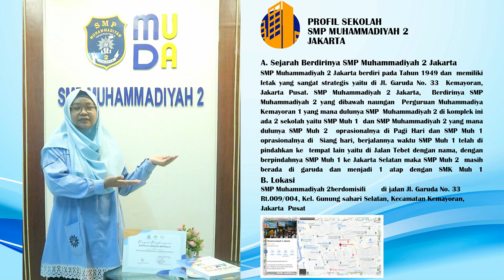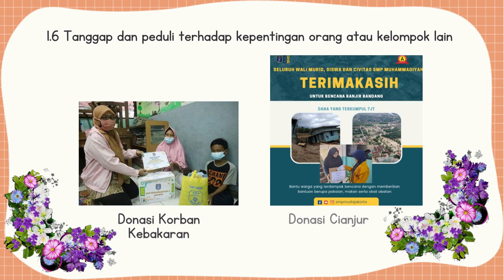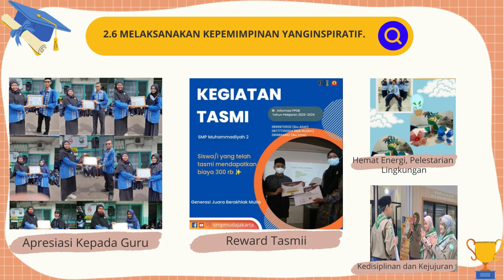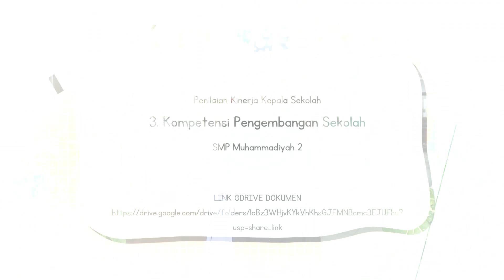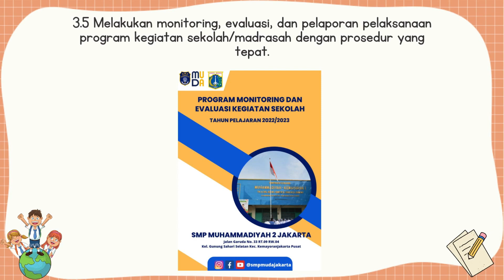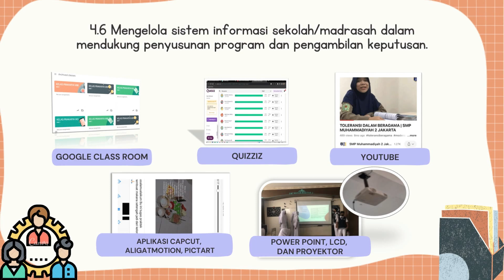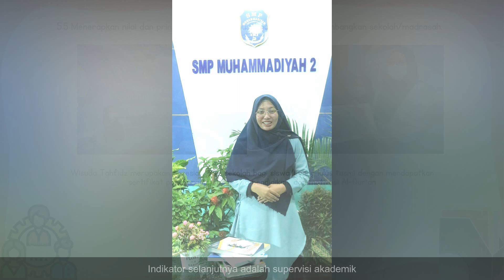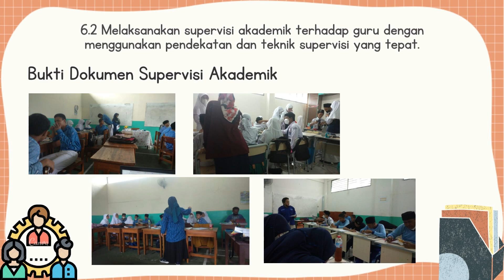PENILAIAN KINERJA KEPALA SEKOLAH (PKKS) 2022 | SMP MUDA JAKARTA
PENILAIAN KINERJA KEPALA SEKOLAH (PKKS) 2022
SMP MUHAMMADIYAH 2 JAKARTA yang dilaksanakan di Auditorium Taman Siswa Kemayoran Jakarta pusat pada tanggal 05 Desember 2022 asessor pada PKKS kali ini yaitu Bapak Drs. H. Sudarman HS, M.Pd dan Ibu Hj. Ajisarni LZ, M.Pd.